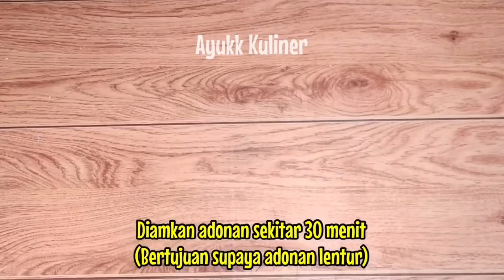Usaha Makanan Tak Perlu ambil Untung Banyak, Untung Sedikit yg Penting Jualan Lancar!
Di video kali ini kita akan membagikan 2 ide jualan mudah dan menguntungkan. Modalnya kecil, Terbukti laris! Tanpa panjang lebar yukk simak videonya,.

Resep 1 MARSIHUN “Martabak Isi Bihun”
Resep 2 Semur Ati Ampela

Note :
Untuk harga jual sesuaikan dengan modal.

Selamat mencoba & semoga resep ini bermanfaat.